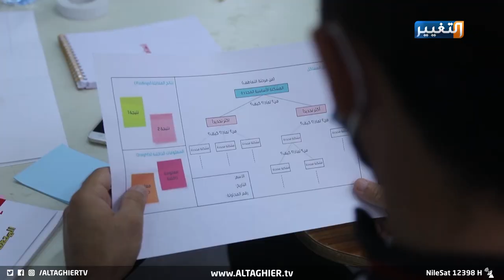أسيا سيل تدعم مشاريع الشباب الاقتصادية | تقرير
أسيا سيل تدعم مشاريع الشباب الاقتصادية
في إطار تمكين الشباب وزيادة قدراتهم في الموصل اقامت شركة آسيا سيل برنامج اعداد الشباب في الاعمال الريادية وذلك من اجل زيادة قدراتهم على توظيف الموارد البشرية والمالية لديهم